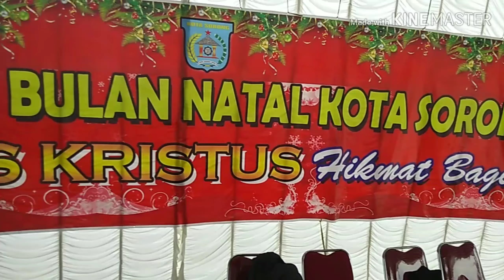Pawai 🎅 Dalam Rangka Pencanangan Bulan Natal KOTA SORONG tahun 2018